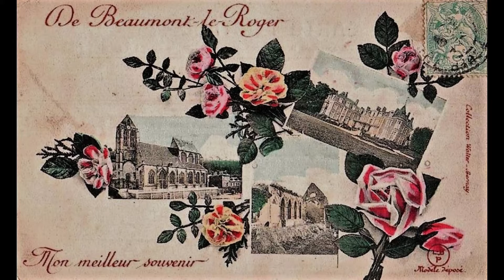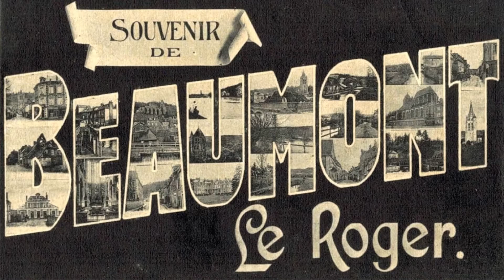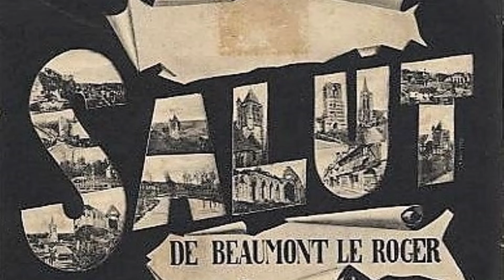BEAUMONT LE ROGER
Dans le rétro. Hommage à mon village natal par cartes postales retros